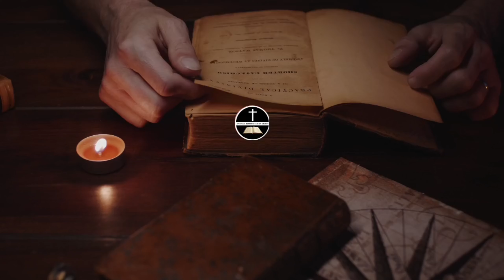मेरे जीवन में येशु तेरा नाम जलाल पाता रहे 𝐥𝐥 𝐌𝐚𝐲 𝐲𝐨𝐮𝐫 𝐧𝐚𝐦𝐞 𝐛𝐞 𝐠𝐥𝐨𝐫𝐢𝐟𝐢𝐞𝐝 𝐢𝐧 𝐦𝐲 𝐥𝐢𝐟𝐞 𝐉𝐞𝐬𝐮𝐬.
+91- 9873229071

Account name: Naveen Kumar
Bank name: Kotak Mahindra Bank
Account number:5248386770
IFSC Code: KKBK0000958
UPI ID: naveenkumartops-1@okaxis